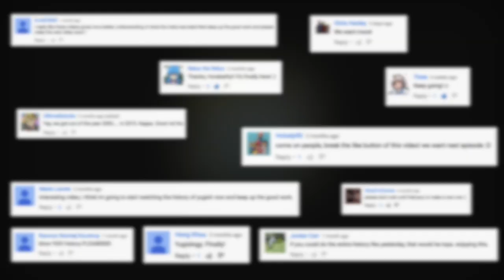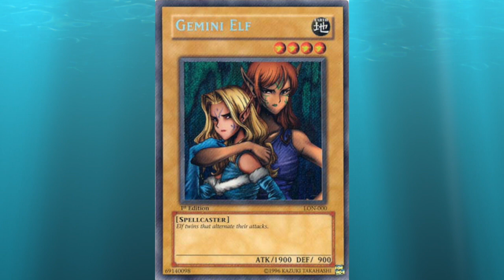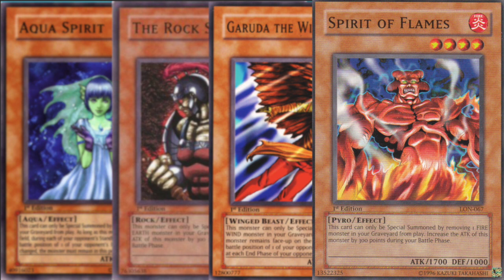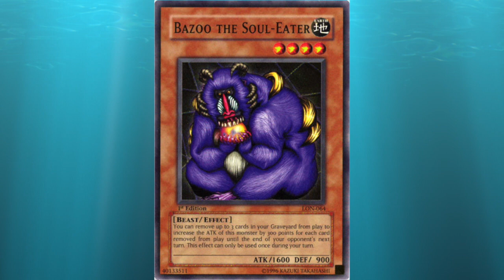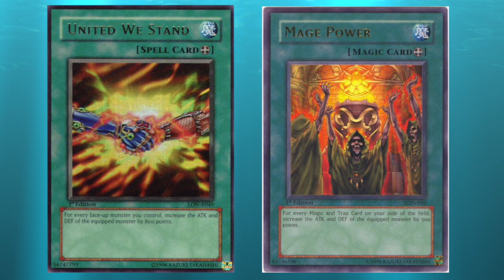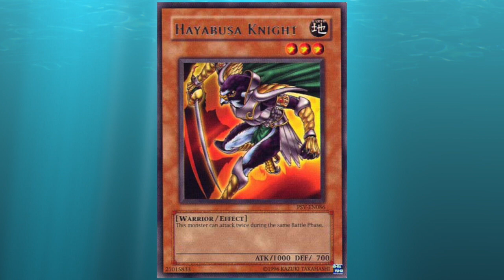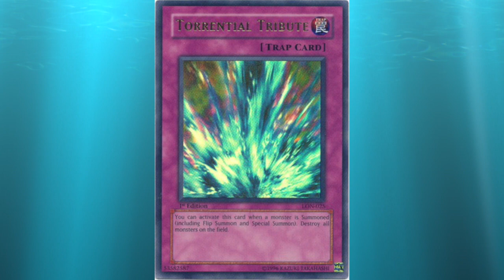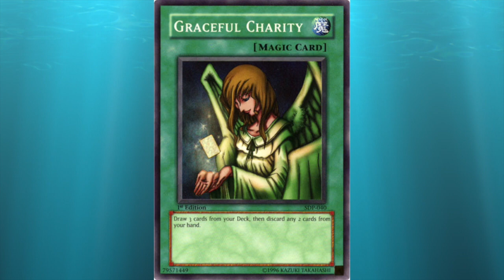The History of Yu-Gi-Oh: February-March 2003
Episode 5 of the History of Yugioh brings us into the Labyrinth as we see out our Nightmare twins, the Gemini Elves! LET”S GET THIS TO 250 LIKES FOR THE NEXT EPISODE!

Find me on other sites below.
DN: masterfox72
Pojo: masterfox72
DevPro/YGOPro: masterfox72

Intro made by Wisdom - Thanks so much!